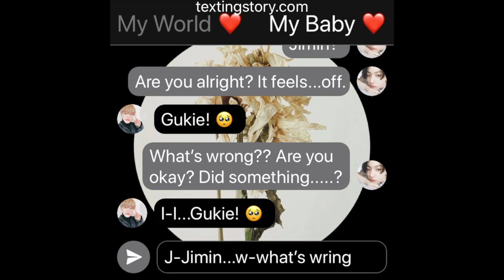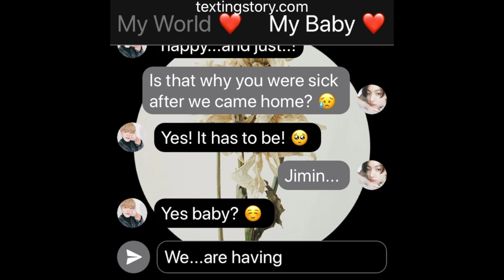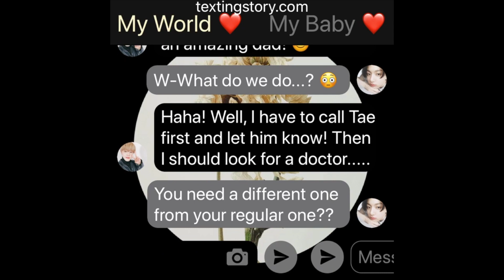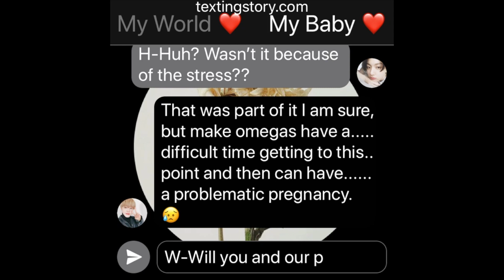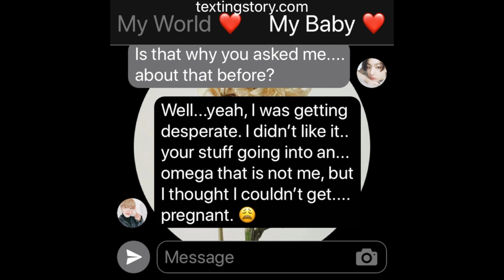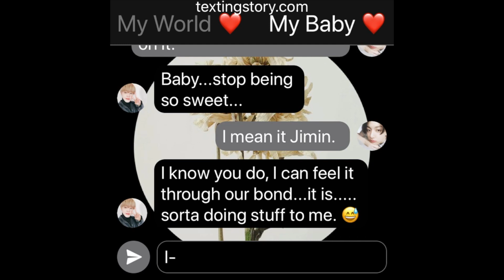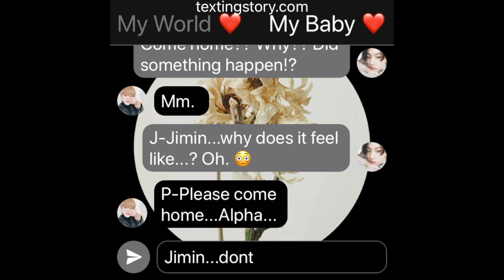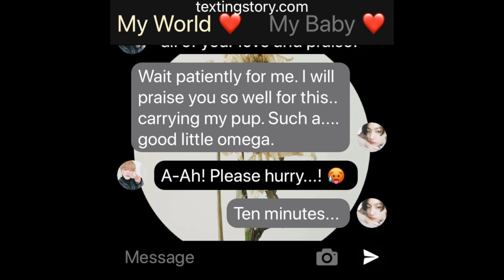Wallflower (Season Two): (Jikook/Kookmin Texting Story) EP5 "We did it!"